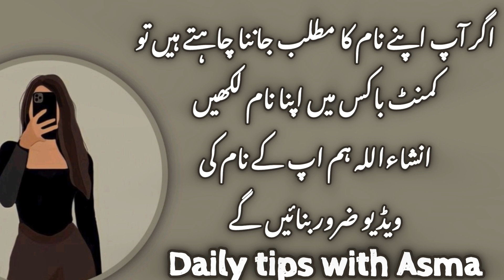Kubra name meaning in urdu//کبرا نام کا مطلب کیا ہے//Kubra name ka Matlab//Daily tips with Asma